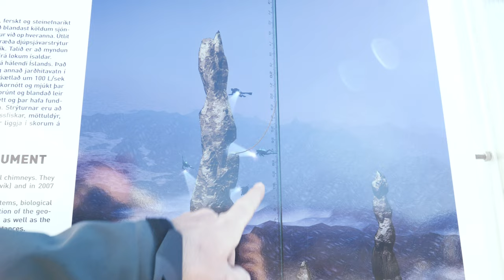Strýtan in Northern Iceland - The only hydrothermal chimney you can scuba dive at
When scuba divers think about Iceland, they will most likely have images of the famous Silfra crack in their minds, a tectonic fissure filled with cold, crystal clear, glacial water close to Iceland’s largest town Reykjavik. But what much less divers know is that in the far north of Iceland there’s another unique and even more spectacular dive site: the hydrothermal chimney Strýtan.